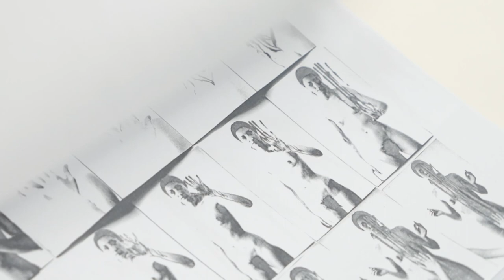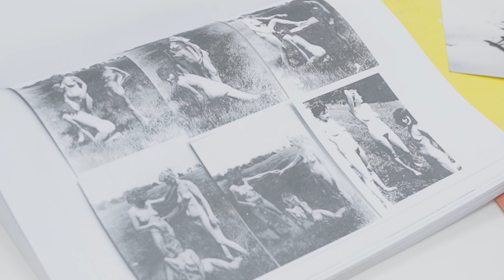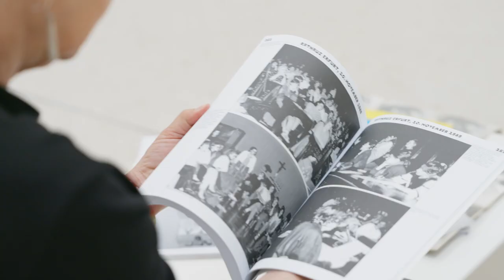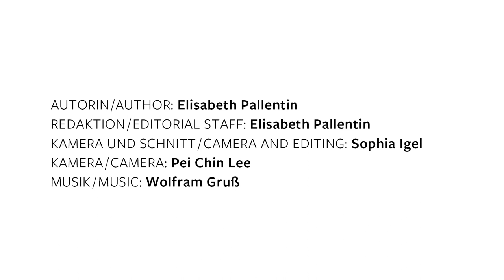Kunst nach 1945: Gabriele Stötzer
Gabriele Stötzer (*1953) stellt in diesem „Kunst nach 1945“ ihr Werk „Schwingungskurve (Performance Birgit Bronnert)“ von 1982 vor. Stötzer erzählt, wie das Werk entstanden ist und schildert, wie der Aufenthalt im Frauengefängnis ihre künstlerische Praxis geprägt hat.